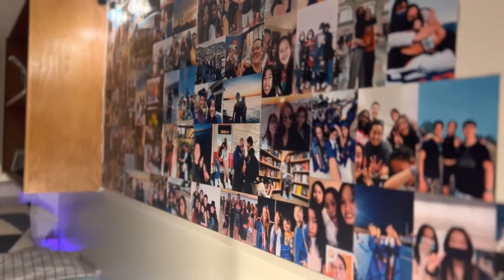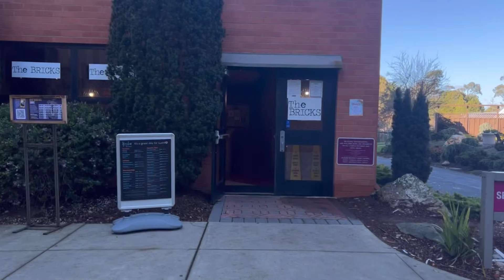Mary Ward Hall Move-In Week & Dorm Review 2022 || San Francisco State University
hey first year folk!

tune in to this little review I threw together for a recap of move-in day and week, a dorm tour and review of Mary Ward Hall, and an insight of a day in my incredibly exciting life (real) (not clickbait).

i'm not really sure what else to say because this video is already 11 minutes long I didn't really plan this far ahead

romanticizing dorm life core 🫶

enjoy and best of luck ya youngsters!

TIMESTAMPS
00:00 Intro
00:45 Move-In Day/Week Recap
02:45 Dorm Tour/Review
06:24 A Day in My Life with Tips
07:04 Communal Bathroom Review
08:13 Where to Eat
10:21 Outro